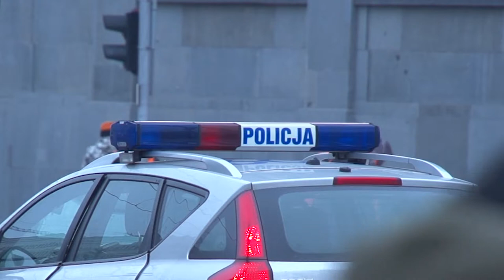Kiedy odmówić przyjęcia mandatu i iść do sądu?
Wypowiedź: Piotr Kuźmiński, prawnik z D.A.S, Towarzystwa Ubezpieczeń Ochrony Prawnej S.A

Nikt nie lubi płacić mandatów, szczególnie tych, które uważamy za niesłuszne. Zawsze możemy odmówić przyjęcia mandatu, a wtedy sprawa zostanie rozpatrzona przez sąd. Niestety, koszty samego postępowania, szczególnie jeśli sprawa przejdzie kilka instancji, mogą dalece przekroczyć kwotę pierwotnie nałożonej kary. Dodatkowo, zawsze pozostaje ryzyko, że przegramy i poniesiemy koszty rozprawy. Kierowcy mogą mieć jednak i na to sposób.